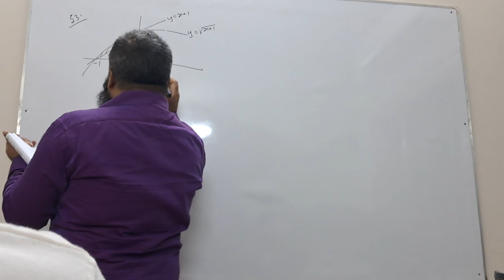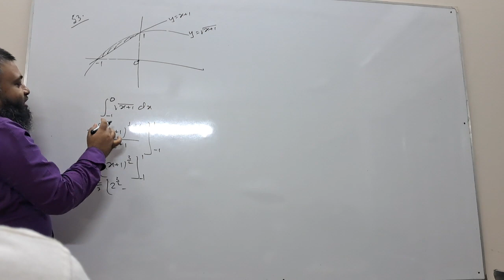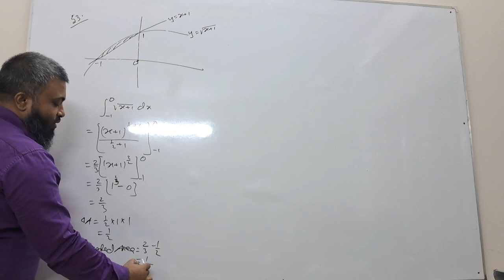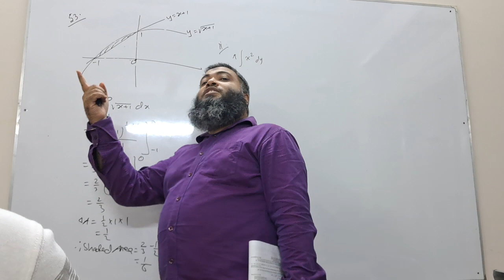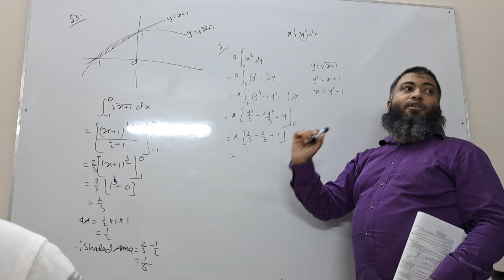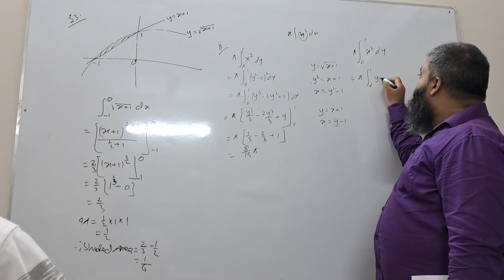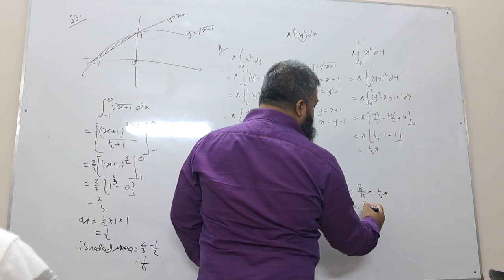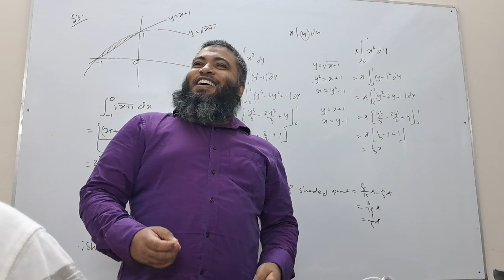P1 INTEGRATION UNIQUE COACHING NO 53